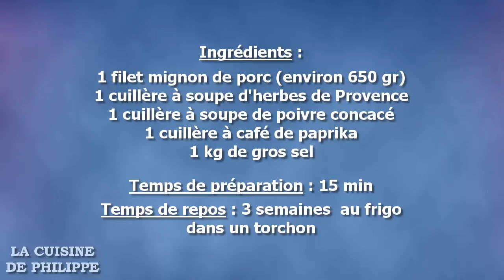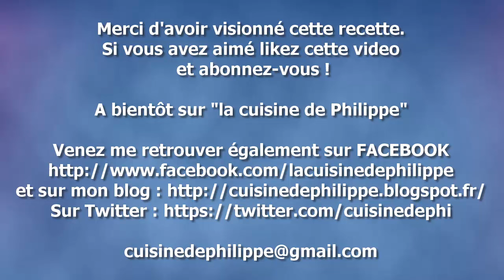Filet mignon de porc séché au poivre et aux herbes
Aujourd'hui je vous propose une recette de filet mignon de porc séché délicieusement parfumé au poivre et aux herbes de Provence. Cette viande très peu grasse reste souple et gouteuse, elle fera des ravages auprès de vos convives lors de vos apéros.
Tranché très fin, ce filet mignon rivalisera sans problème avec la viande des Grisons.
La préparation est simple et rapide, le seul vrai inconvénient est l'attente ! 3 semaines dans le bas du frigo impose une certaine organisation du temps. Cependant, une fois que vous l'aurez gouté vous ne pourrez plus vous en passer !
Alors n'hésitez plus, tentez l'expérience vous m'en direz des nouvelles !

Ingrédients :
1 filet Mignon environ 650 gr
1 kg de gros sel
3 cuillères à soupe de sucre
1 cuillère à soupe d'herbes de Provence
1 cuillère à soupe de poivre concassé
1 cuillère à café de Paprika

Temps de repos : 3 semaines dans le bas du frigo